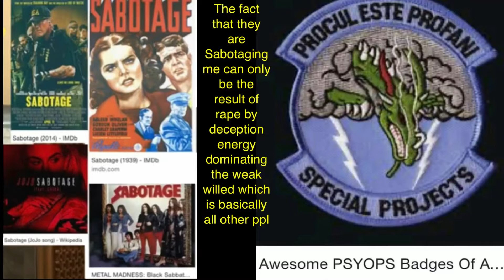July 27, 2021